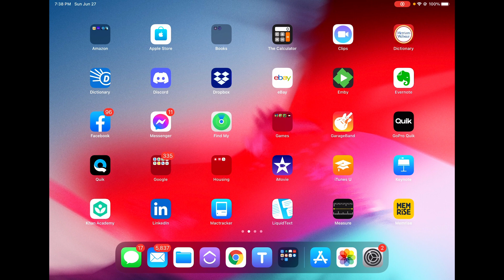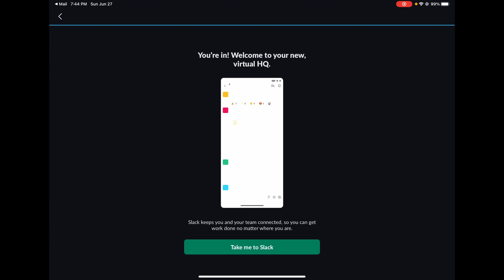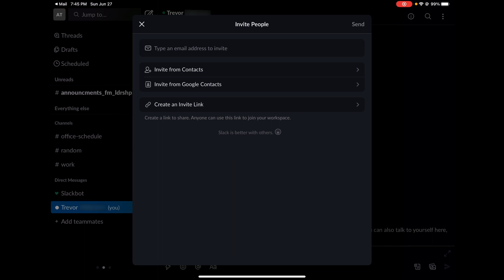Install Slack on iOS (Applies to iPhone and iPad)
How to install Slack on iOS for iPhone and iPad.